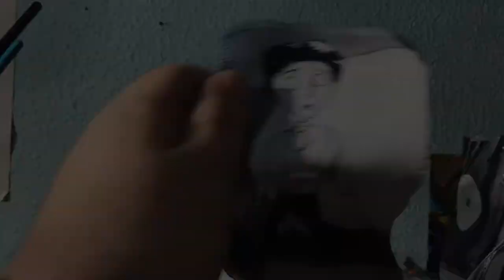Corpse Bride -Al's Custom Shoes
A love story like no other was brought to life with a few simple words in a dark forest: “With this candle, I will light your way in darkness. With this ring, I ask you to be mine” Come see these custom shoes inspired by Tim Burton’s Corpse Bride. I hope you enjoy them as much as I did. I used Acrylic Basic paints and gel pens since they are more effective and long lasting on canvas shoes once I seal them with Krylon’s Crystal Clear spray.

As always, shout out to my good friend E.D. for the use of his songs!